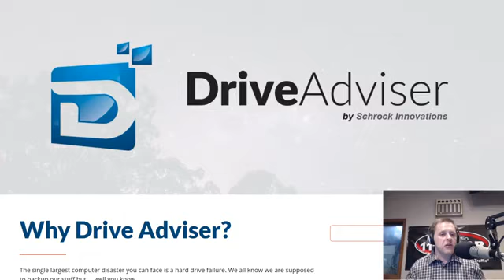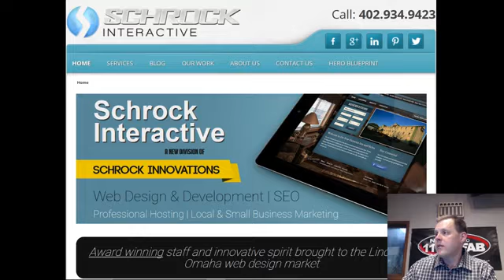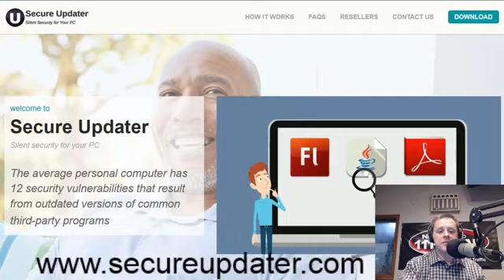Schrock Innovations Compute This 2 26 17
This is the audio from Computer This! radio show on KFAB from February 26th, 2017.
Be sure to catch both Compute This! shows!
1240 AM KFOR Saturday mornings at 10:00 am.
1110 AM KFAB Sunday mornings at 7:00 am.